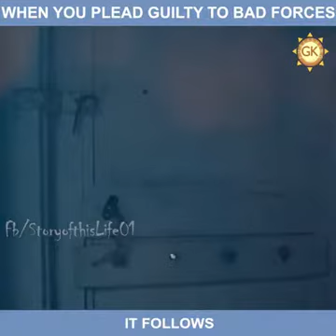When you afraid then you died 🎩